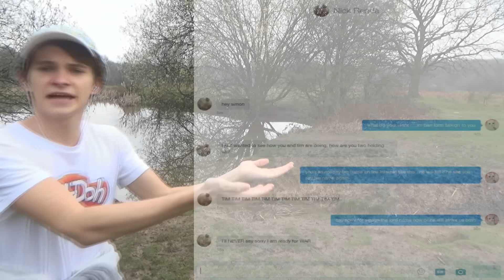callamburlamps is goign to DIE NOw